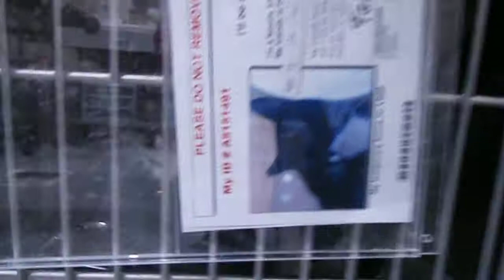Cats in the Quarantine Area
A large number of cats...